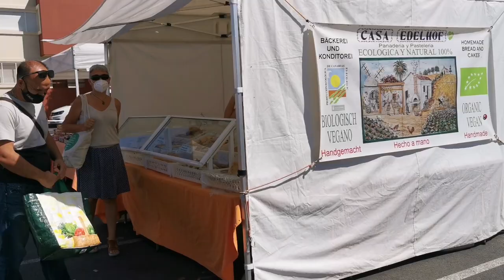Gran Canaria🌴BAUERNMARKT - FARMERS MARKET - MASPALOMAS - SAN FERNANDO - APRIL - 2021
🇬🇧Hi! We would like to present to you the current situation as we see and feel it, especially in the southern part of the island. Stay with us!🌴
🇩🇪Hallo! Wir möchten Ihnen die aktuelle Situation so vorstellen, wie wir sie sehen und fühlen, insbesondere im südlichen Teil der Insel. Bleib bei uns!🌴